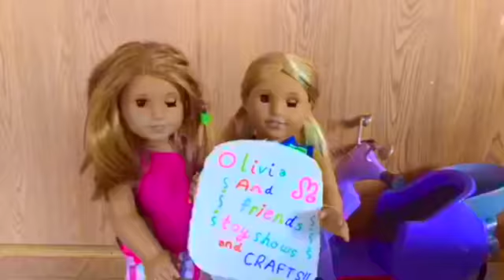Funny Beanie Boo montage video!!!!😋😋☺️😁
On this show, The Beanie Boos make a funny monyage video!😁join in the fun at olivia and friends toy shows and crafts!😉😀☺️